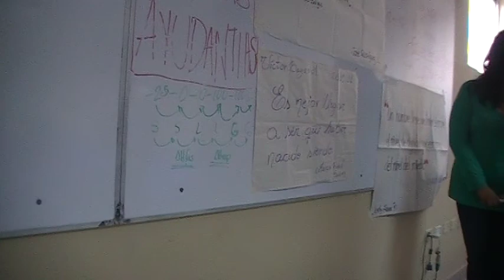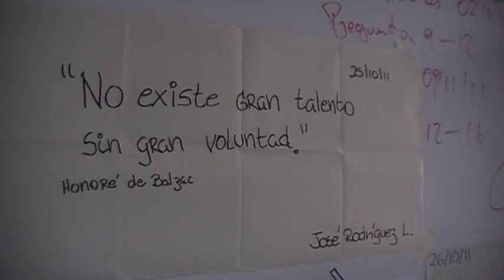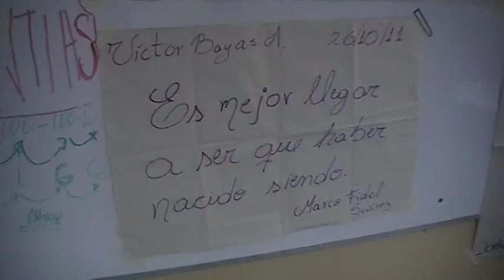Vivencias P009 CTQG I en el ICQA de la ESPOL, 5ta, Tierra del CSECT, 2011.10.26.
Además se evaluó el compromiso para las siguientes (5 al 8) del Research Scracth Book sobre el arroz --sda presentación-  y lectura de frases célebres sobre trabajo duro, talento, dignidad y perseverancia. En la pizarra se detallaron más elementos de la tarea.

Cristales, curva de calentamiento, propiedades del selenio.
Se trabajó con las propiedades de seis elementos químicos.

En la pizarra se detallan elementos de planificación de la sesión.

Notaciones motivacionales.

Excelente grupo de novatos en Guayaquil, Ecuador.

El CSECT es bueno, El CSECT es para todos. Con el CSECT avanzas bien y más lejos. Con el CSECT no se para de avanzar, ok.

El CSECT es bueno para todos.